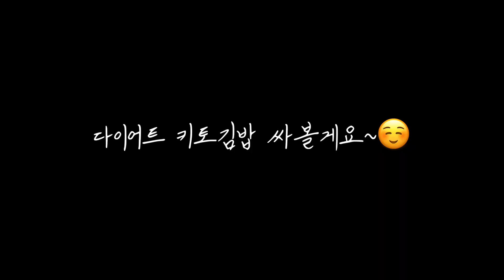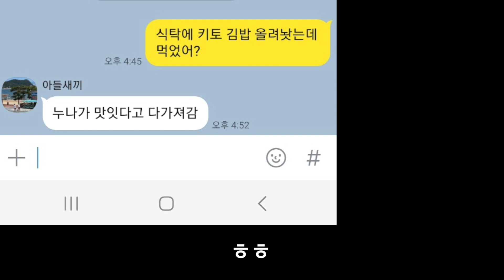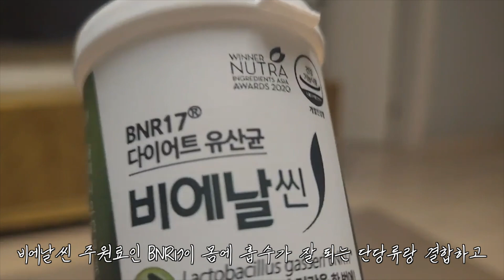김밥을 이렇게 쌌더니, 살도 안찌고 너무 예뻐요~! 간편 도시락. Gimbap. Korean lunch box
오늘은 아들의 다이어트를 위해 키토 김밥을 만들어봤는데요.
식단으론 부족해서 다이어트 유산균 비에날씬으로 관리해주려구요ㅋ

저희 구독자분들께도 몸매 관리에 도움받을 수 있도록
국내최초 다이어트 유산균 비에날씬의
준비했으니 자세한 내용은 아래에서 확인해주세요.
감사합니다 ^^